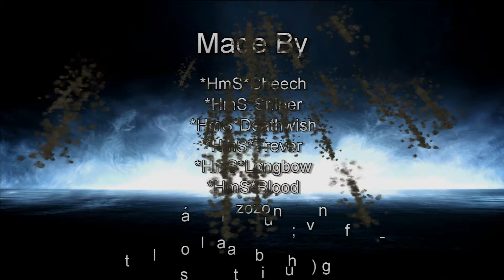Battlefield 3 Insane Jet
Having fun with my squad mates